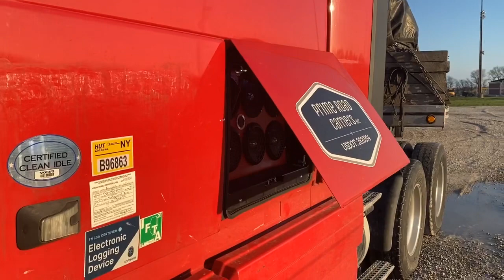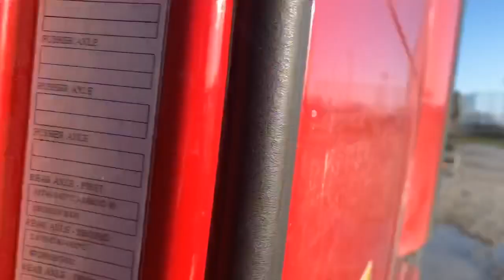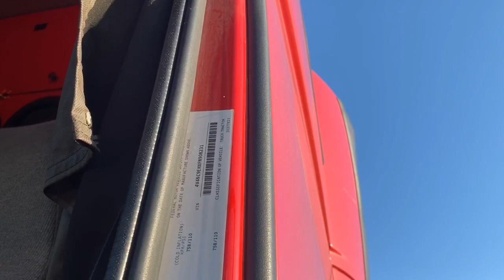You got to here this truck I Install 2 100 amp stealth batteries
Working on my electrical for the 1st time